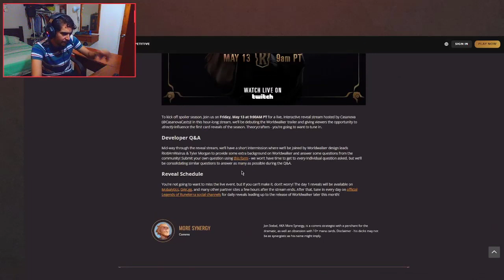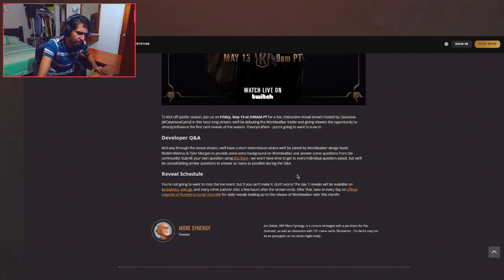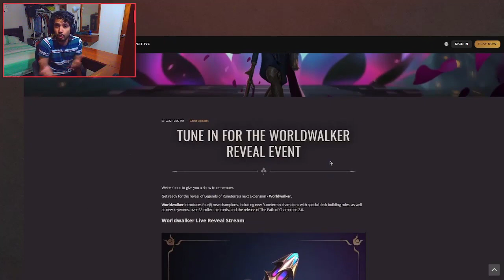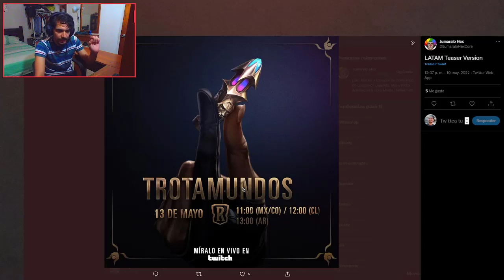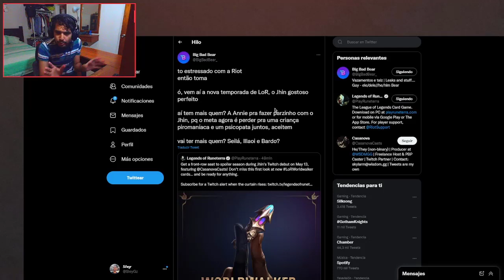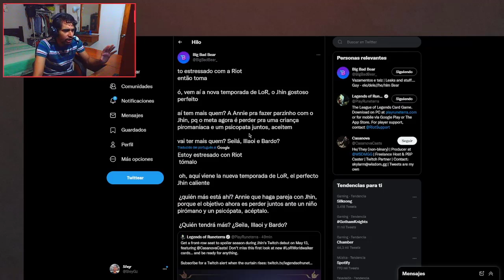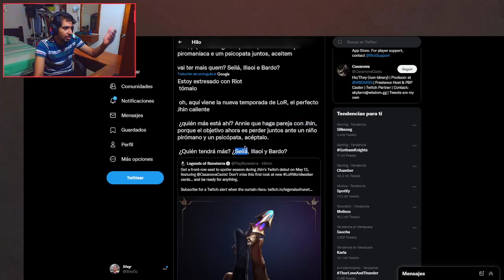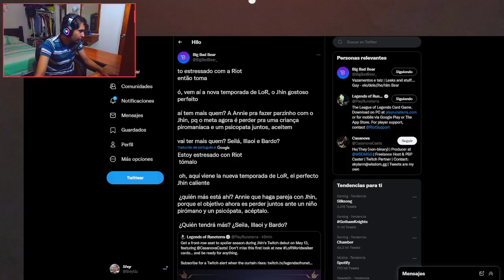¡CONFIRMADO! Fecha y nombre del NUEVO SET | Legends Of Runeterra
📌Ademas, no olvides que puedes participar en torneos de LoR por 3900 monedas todos los Martes y Jueves de cada semana: